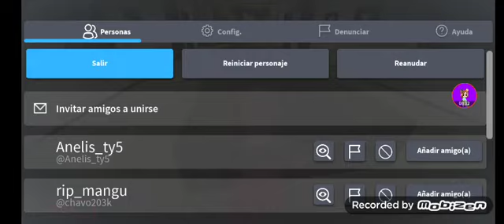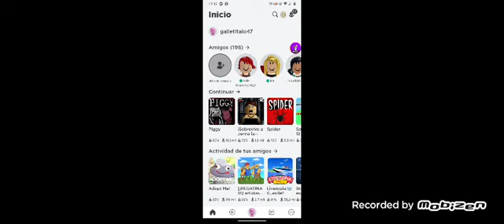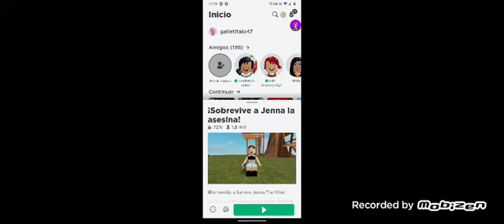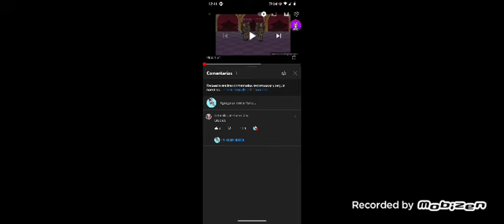2 de abril de 2022